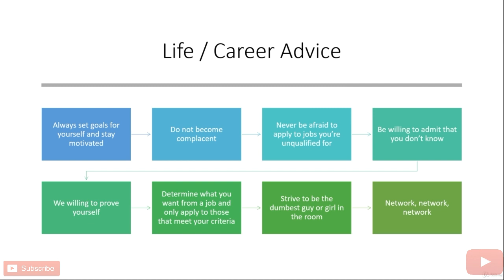What's Next ? Career Advice For Your Future